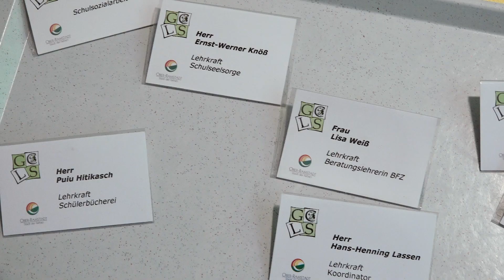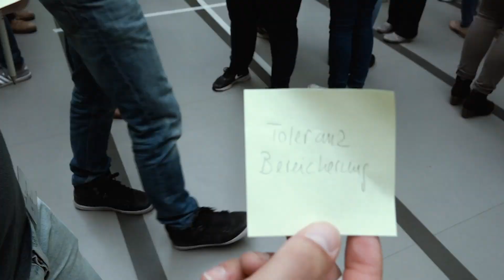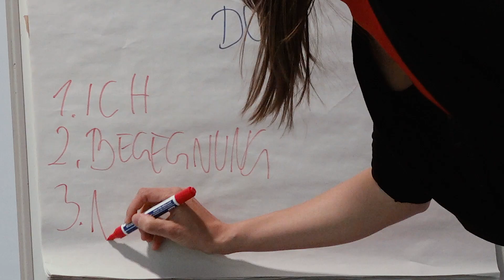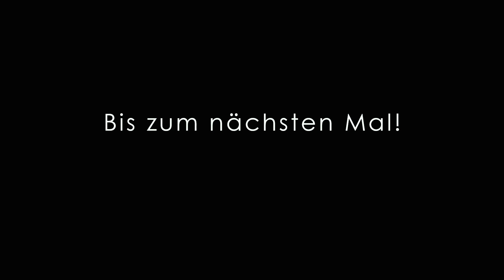Der Pädagogische Tag an der GCLS 2019